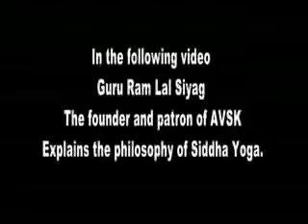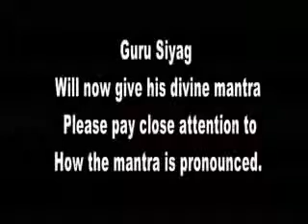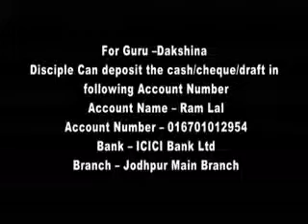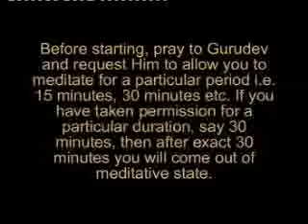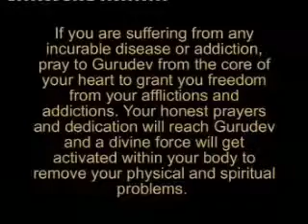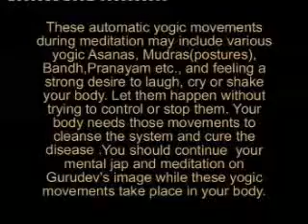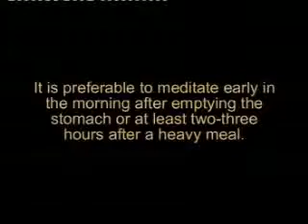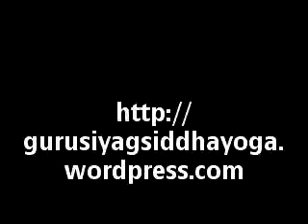15 Mins Method of Awakening Kundalini Shakti Serpent Power M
15 Mins Method of Awakening Kundalini Shakti Serpent Power Mother of Universe by Shaktipat or Transmission of Power through Mantra from Guru Siyag, using this Video Clip, Sounds impossible, but Guru Siyag has made it possible.

World's one and only method of activating or awakening the inner Power known as Kudalini, through Transmission of Power from Enlightened Empowered Guru Siyag, using a Video clip.
Once You are Initiated through this Video, You are internally Connected to Guru.
The Pronounciation of Mantra -"Kling Kreeshn Kling" must be as pronouced by Guru Siyag.
After Getting initiation by Guru Siyag, using the Mantra from this Video, You can follow the Method of Meditation on --